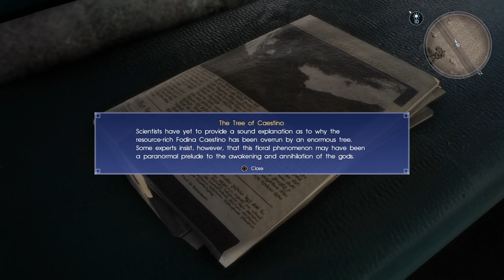Final Fantasy XV Playthrough Part 16 - Altissia, Lunafreya & Leviathan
The beginning of Chapter 9: Callings. Noctis and friends along with Cid heading to Altissia to meet Lunafreya.

In Altissia, Noctis who agree with Camelia, Secretary of the Accordo. He must ensure the safety of the Altissia residents and must defend himself against the attack of the Imperial army and also the trial of Leviathan. After that we advance through the Chapter 10: The Heart of a King

Sad episode.